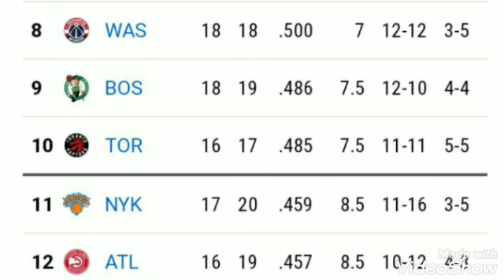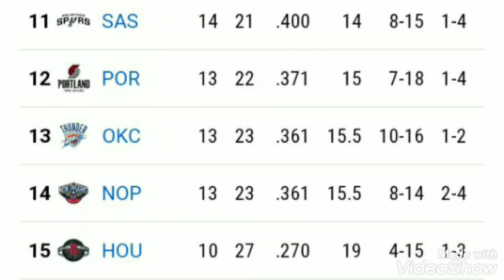NBA standings today ; NBA games today ; NBA standings 2021 today ; NBA 2022 standings ; Lakers ; NBA